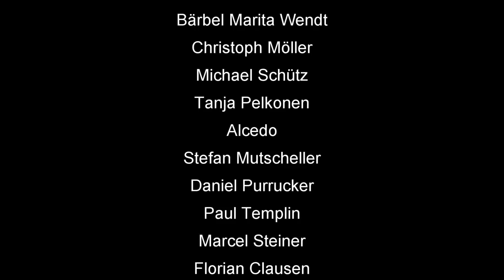Euroskat & Skatinsel 18er Rangliste #5